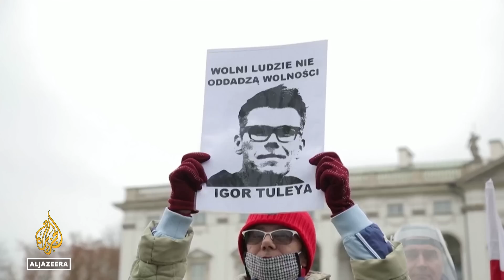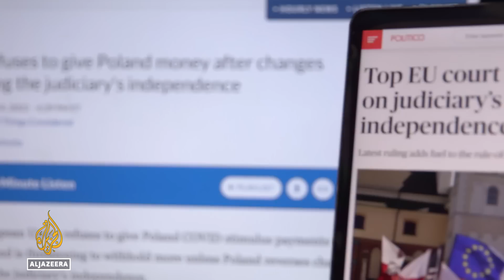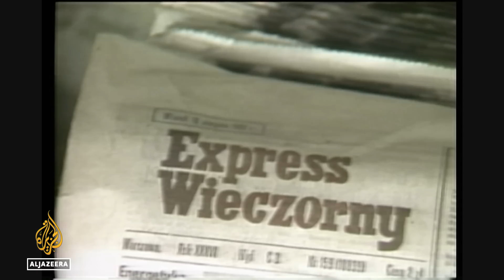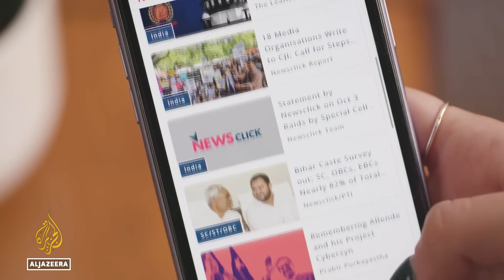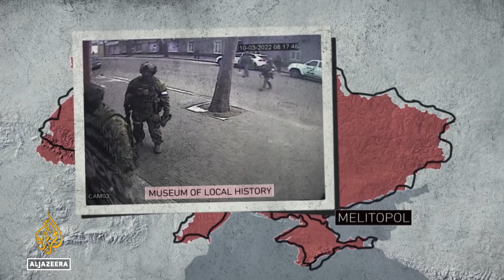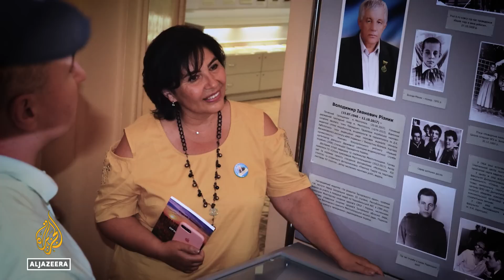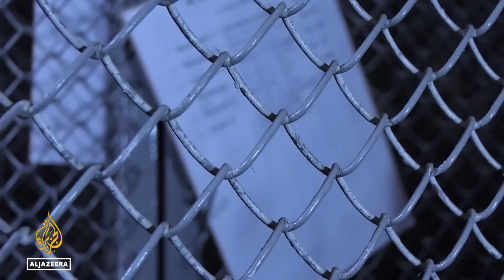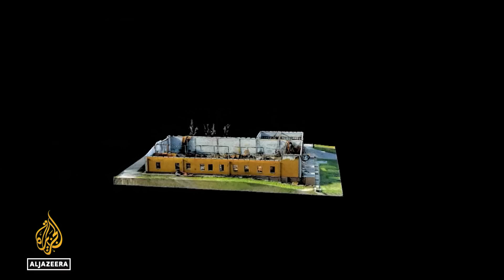Why Poland’s election is so important for Europe | The Listening Post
With a week to go until elections in Poland, the ruling Law and Justice Party has used its control of the public broadcaster to drown out opposition voices and push its anti-European Union, anti-migrant messaging.

Contributors:
Jan Cienski - Senior Policy Editor, Politico Europe
Paulina Lenik - Assistant Professor, Kozminski University
Anita Prazmowska - Professor in International History, LSE
Wojciech Przybylski - Editor-in-Chief, Visegrad Insight

On our radar:
Police in Delhi raided the offices of news website NewsClick, detaining journalists over accusations of spreading Chinese propaganda. Johanna Hoes reports on the climate of tense Sino-Indian relations behind the arrests, and the unlikely source of the tip-off.

Why Russia is looting Ukraine’s art:
From the moment the Russian invasion began, museum workers in Ukraine knew they were coming for their collections. Tariq Nafi looks into the war being waged against Ukraine’s heritage and history.

Contributors:
Milena Chorna  - Head of the International Exhibitions Department, National Museum of the History of Ukraine in the Second World War
Alina Dotsenko - Director, Kherson Regional Art Museum
Ihor Poshyvailo - General Director, Maidan Museum